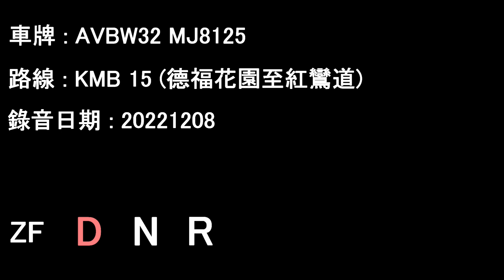[D9A/ZF][Audio] 'Loud Angle Drive&Axle" Volvo B9TL/KMB AVBW32 MJ8125@15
Date: 08/12/2022

Telford Garden to Hung Luen Road

Volvo B9TL 12M w/Wright Gemini
Operator: Kowloon Motor Bus
Fleet number: AVBW32
License plate: MJ8125
Engine: Volvo D9A-300
Gearbox: ZF 6HP592C